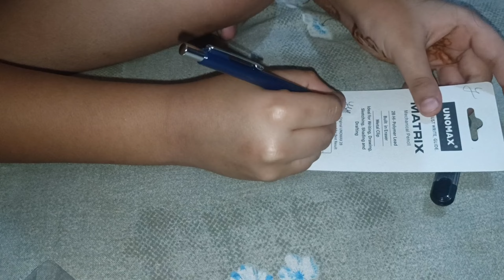Teej ki shopping krne Gaye market ☺️shopping Vlog-26